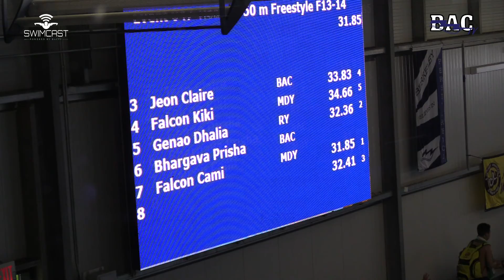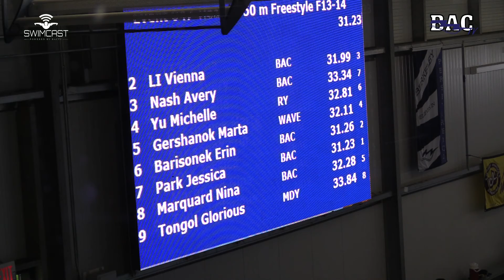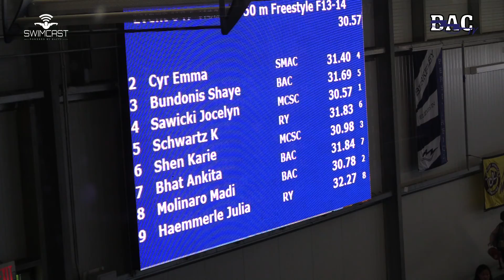Girls 13 14 50 Meter Free